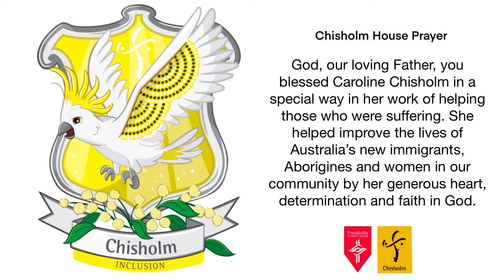Chisholm House Prayer